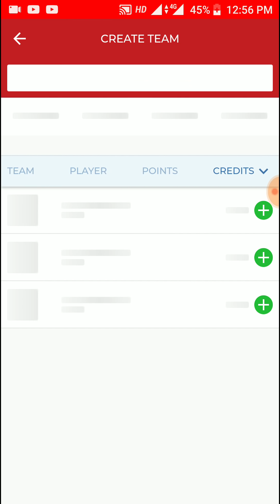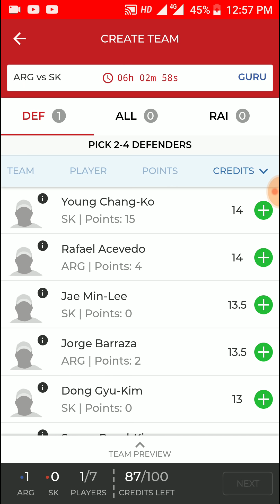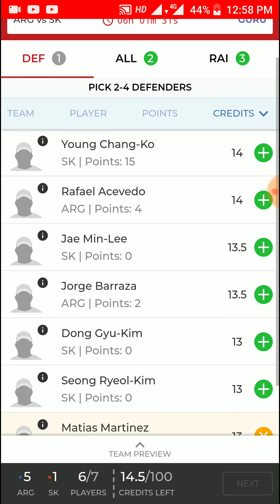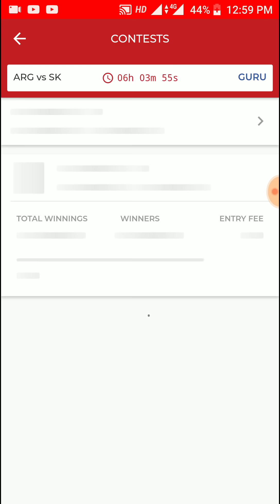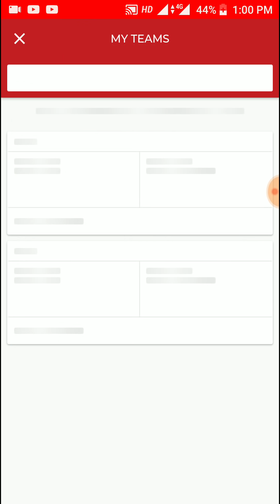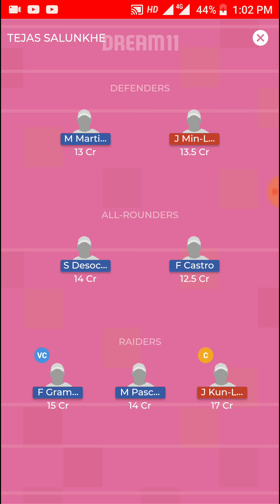ARG VS SK KABADDI DREAM11 TEAM | Argentina vs South Korea International Kabaddi Match 24 June 2018